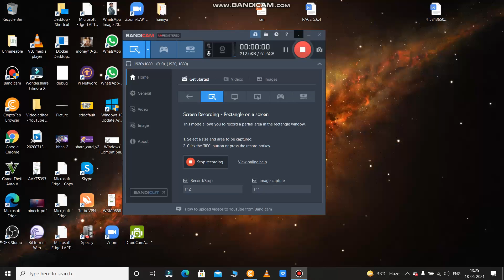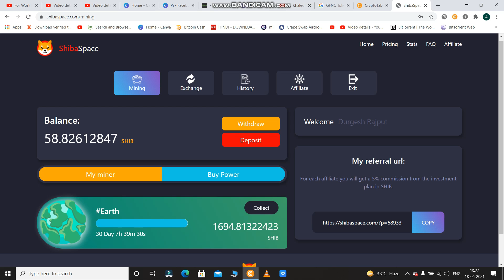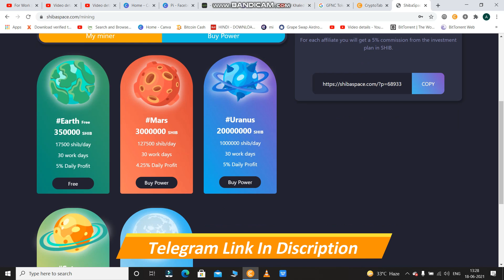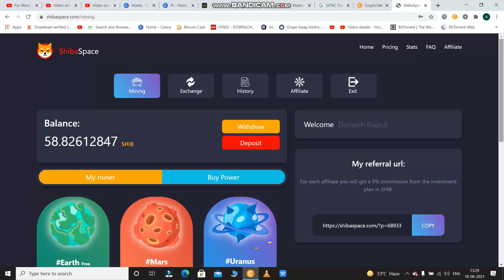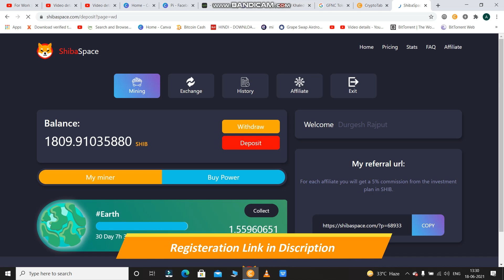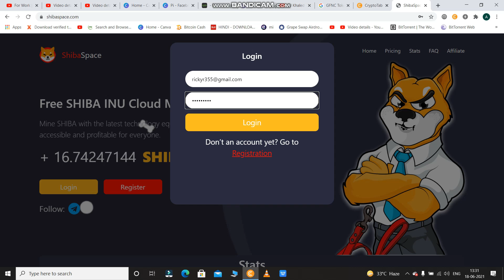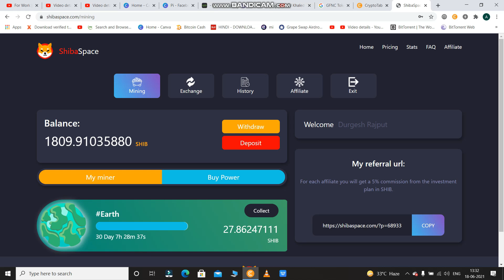Shibaspace Free Mining || Mine shibainu in shibaspace cloud mining website || Claim 17500 perday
Pi is a new digital currency developed by phDs, with over 10 million members worldwide. To claim your Ð, follow this link
 Ð is a new digital currency developed by phDs, with over 10 million members worldwide. To claim your Ð, follow this link

# Pi Wallet
pi app
freecoin token airdrop
trust wallet
Telegram boat
Spacenft tokens
Xcel token
Xld Tokens
shiba price